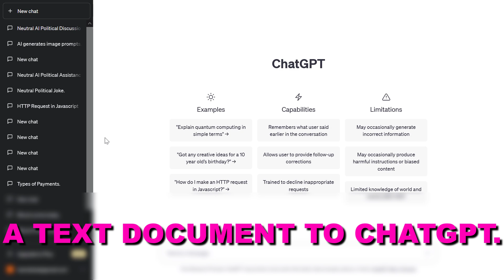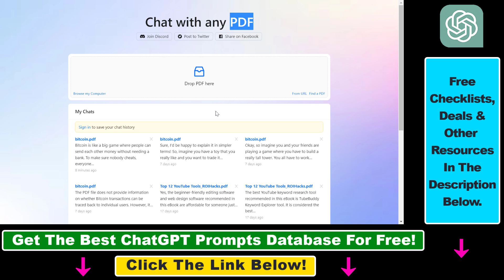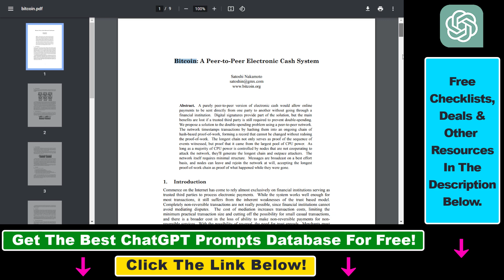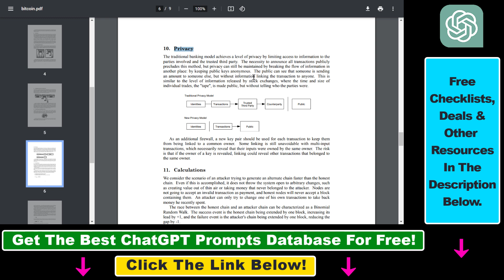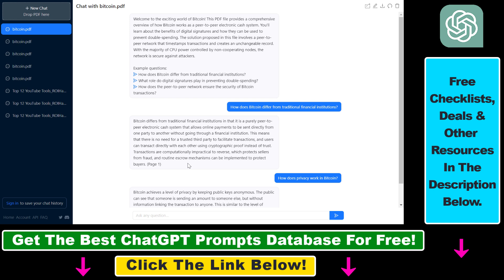How To Upload A Text File To ChatGPT?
. - Learn how to upload a text file or text document to ChatGPT. ( upload PDF, Google Docs, Microsoft Word, TXT documents, etc. to ChatGPT.)